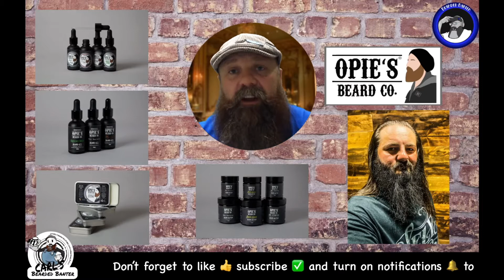Opies beard Co beardmaster Interview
Opies beard Co Beardmaster interview with Jamie Cox

Today’s great interview is with my good friend and Beardmaster Jamie Cox from Opies Beard Co.
I had a good time interviewing Jamie and we talked for a good while after the interview had finished.
thanks for joining me Jamie.

Opiesbeardco.co.uk